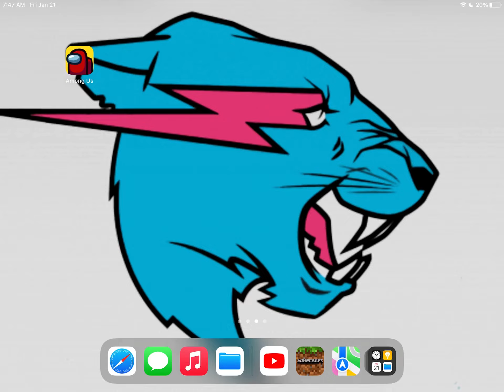Minecraft Series Part 1